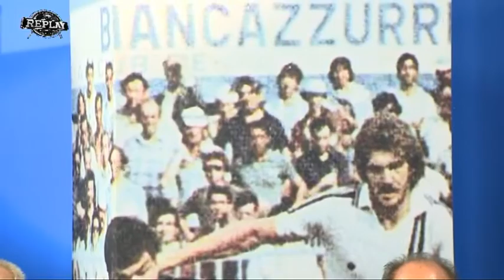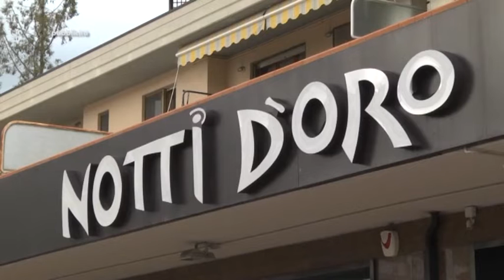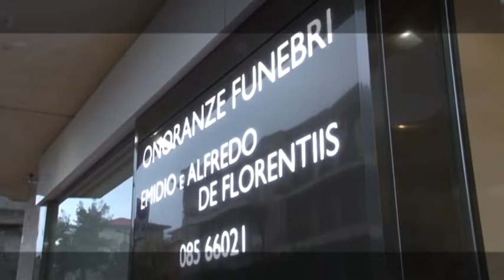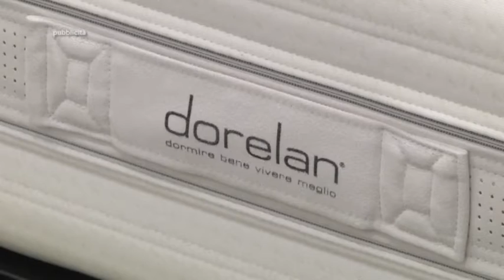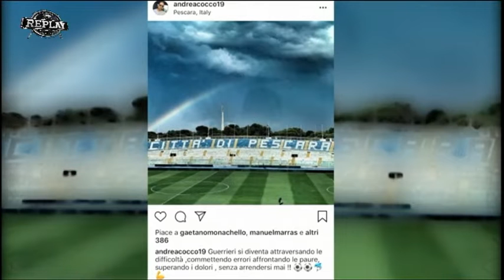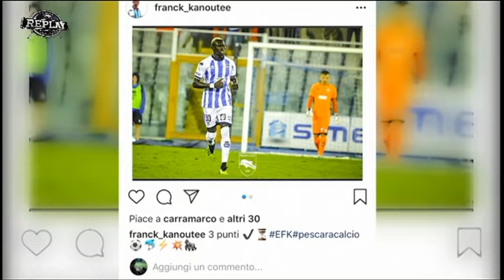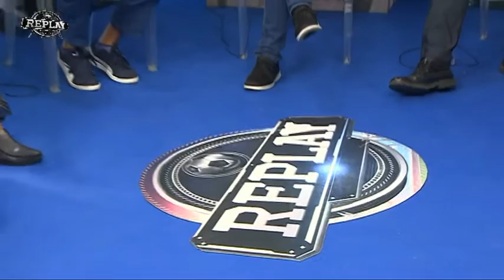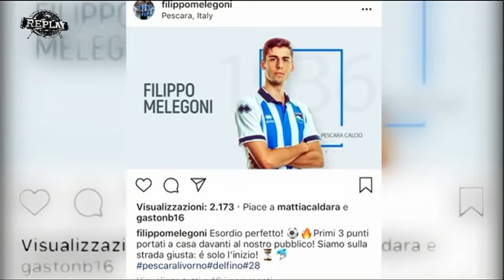Replay 2^ puntata del 3 settembre 2018